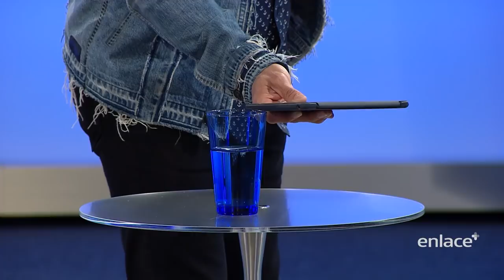Cash Luna - Maratónica Noviembre 2019 - Enlace TV